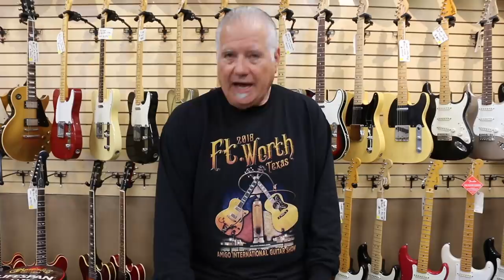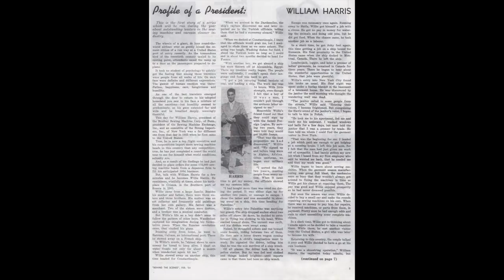Norm talks about his Father, William Harris!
There's always been a lot of speculation about Norm's family history, and what his father did for a living. Here's an article from 1954 explaining the whole story. It's very interesting and reads like a movie.

Thanks to all our friends and family for being so supportive of our store. We don't take it for granted, and we're very appreciative.

FOR ALL OUR YOUTUBE FANS WHO WATCH ALL OUR VIDEOS..

ENTER OUR WEEKLY CONTEST TO WIN A SURPRISE GIFT!!!

Rules:
2. Name the make and model of all 5 guitars from that week's Guitar of the Day episodes and include the setlist for each episode, including song title and artist.
3. Full name.
4. Shipping Address.
5. Shirt size.

***Want us to repost your stuff on Instagram???
Use hashtag NormansRareGuitarsRepost on your videos when upload on Instagram, YouTube and Facebook!!!
We will choose the coolest videos and repost them on Sundays and Mondays!!!
Have fun and get creative!!!

NEW WEBSITE IS NOW UP!!! NEW SHIRTS, AND MORE GUITAR INVENTORY GOING UP DAILY!!!